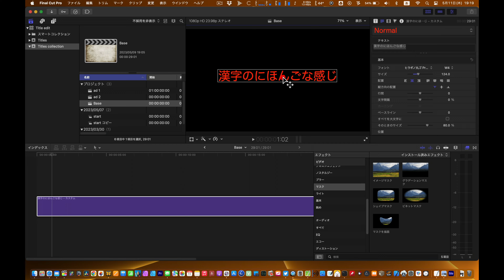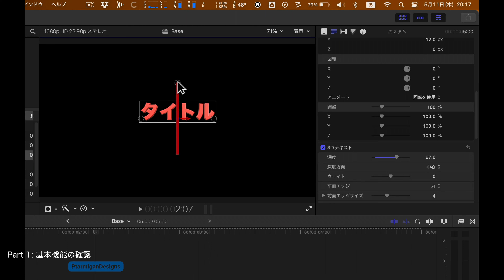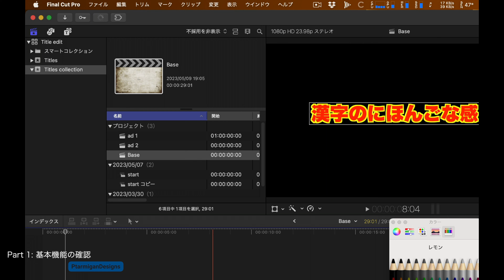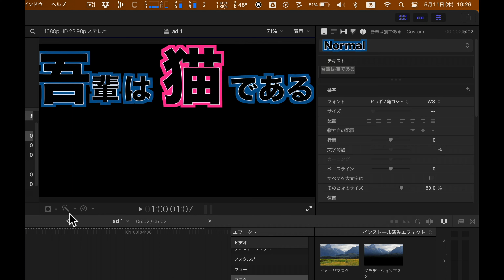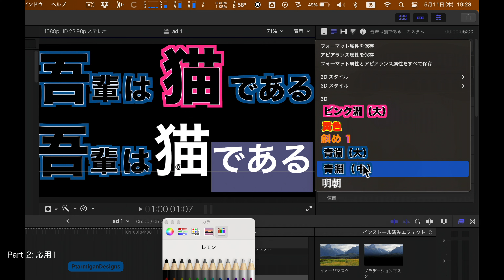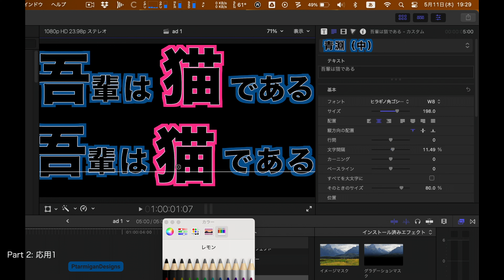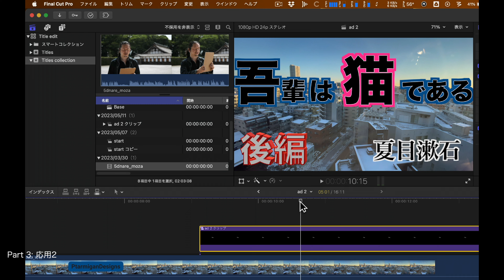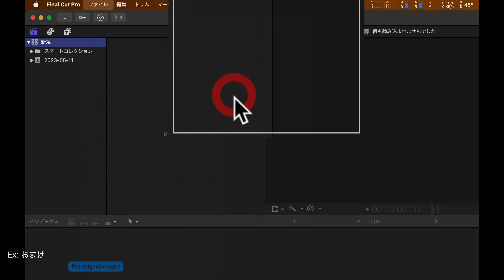~ゆるっと解説 FCPで標準タイトルを使う〜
PtarmiganDesigns on YouTube
~ FCPで標準タイトルを使う~

ご意見、ご希望などがあれば、コメントにいただければとおもいます。
ただし、質問にかんしてはコメントでお返しすることは基本的にありません。

FCPXの解説本「Final Cut Pro  Note」もよろしくお願いします!

編集
Apple Final Cut Pro 11.6.5
Pixelmator Pro
使用機材
Apple MacBookPro 2018 13inch intel / 2021 14inch M1 Pro
その他

使用データ
BGM 「beautiful things」Merry bad ending　作編曲：ilodolly